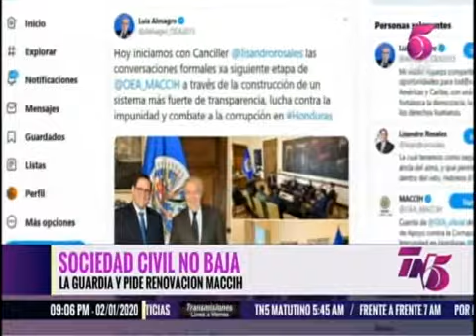TN5 Estelar- Sociedad Civil pide renovación de la Maccih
Sociedad Civil pide renovación de la Maccih